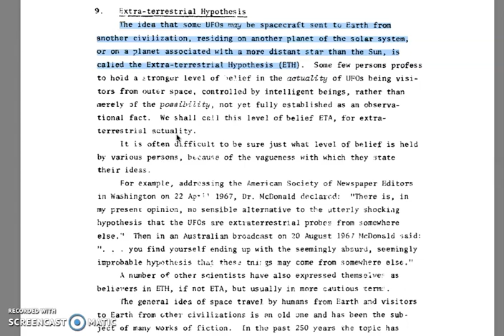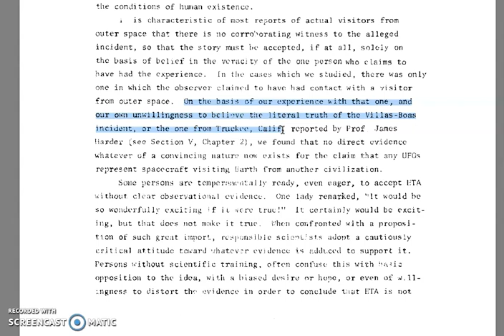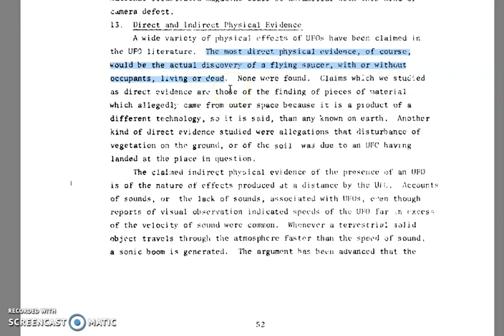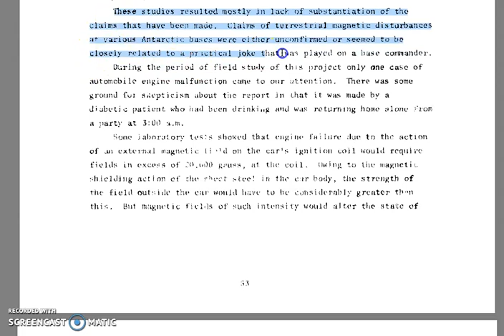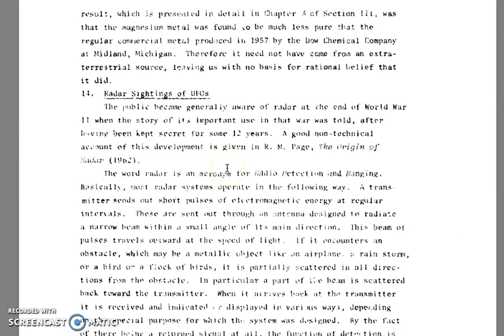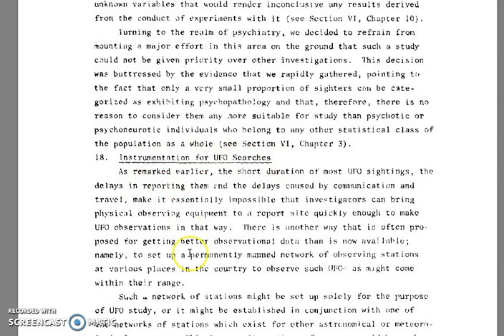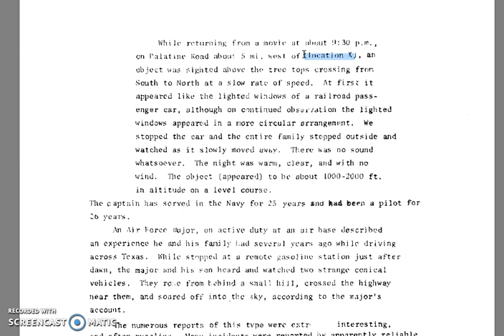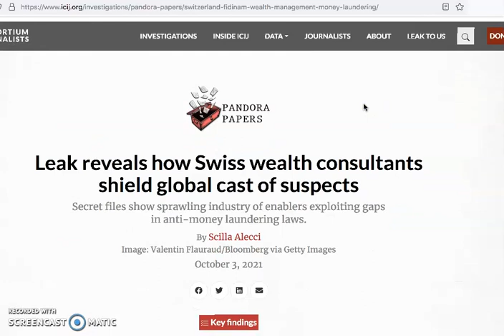UFO's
Are UFO's something else? And a tiny bit about the Pandora Papers